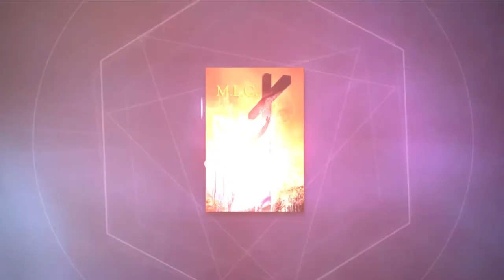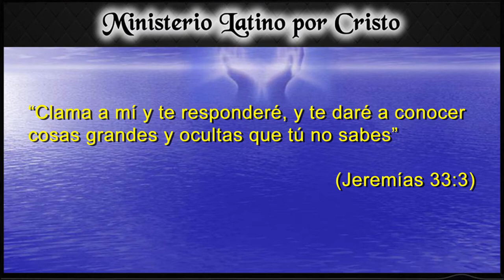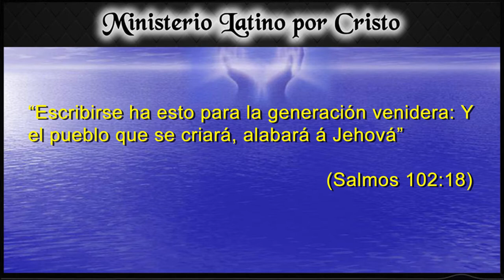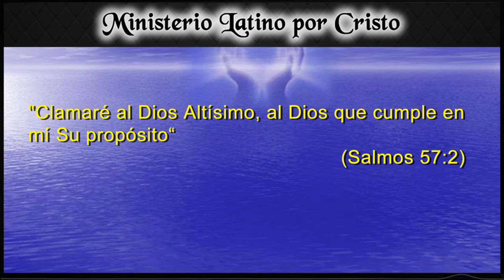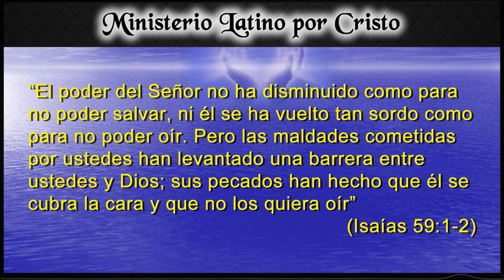“SIGNIFICADO Y PROPÓSITO DE LA VIDA”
Una de las preguntas que más nos intriga a nosotros los humanos, ¿Qué es la vida? ¿Cuál es el propósito de nuestra vida? Este día lo tratamos desde la perspectiva de Dios para entender cuál es el propósito para lo cual Dios nos creó. A la luz de Las Sagradas Escrituras, podremos entender a plenitud. El Señor en Su inmenso amor nos proveyó de un camino de salvación… Cristo Jesús. Esperamos que esta reflexión te ayude a encontrar ese propósito en tu vida. ¡El Señor te bendiga!